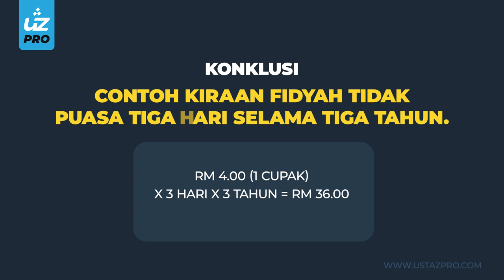CONTOH KIRAAN FIDYAH - Ustaz Pro